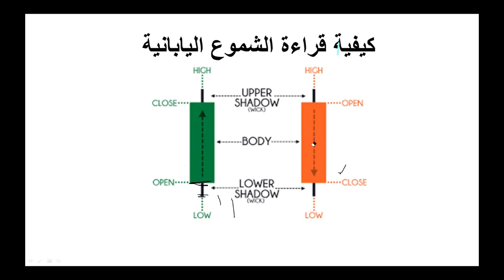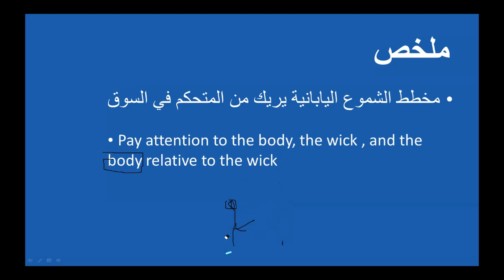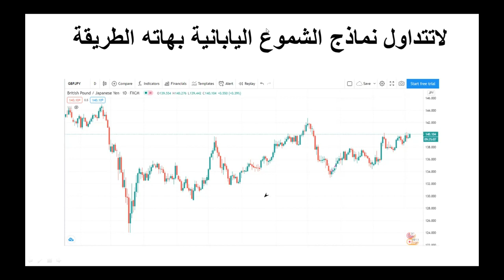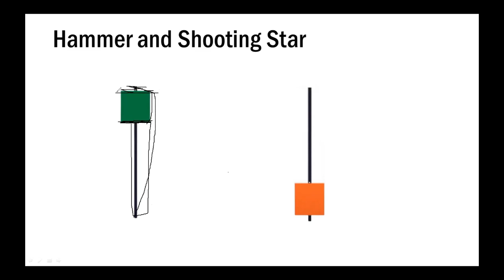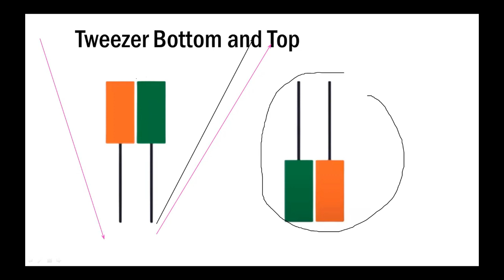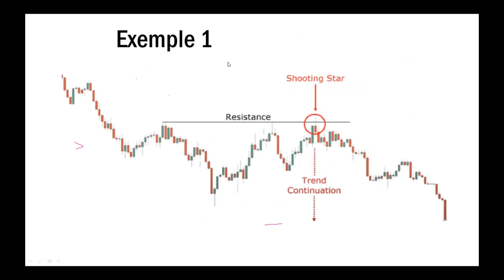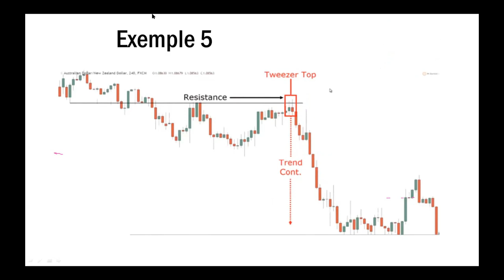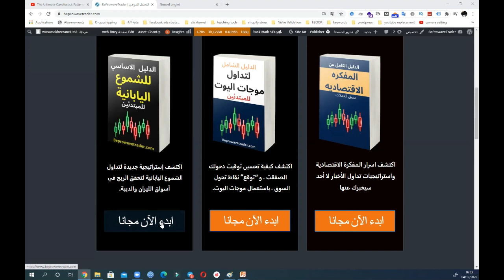دورة الشموع اليابانية للمبتدئين : دورة مجانية في احتراف تداول نماذج الشموع اليابانية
دورة  تدريبية مجانية  في احتراف تداول نماذج الشموع اليابانية للمبتدئين
بادئ ذي بدء ، ما هو هدف الشموع اليابانية؟  الشموع اليابانية هي في الأساس طريقة  لقراءة الرسم
 البياني للسعر. والعنصر الأساسي في مخطط الشموع اليابانية هو أنه يظهر لك أربعة أشياء. يظهر لك سعر الافتتاح ،أعلى مستوى للجلسة ، أدنى مستوى للجلسة وسعر الإغلاق ،
كيف تقرأ الشموع اليابانية؟ أو كيف تقرأ مخطط الشموع ؟ لذا ، تذكر أن هناك أربعة أشياء فقط: سعر لفتح ، لأعلى ، لأسفل ، الاغلاق. يمكنك أن ترى أن الشموع عادة ما تكون بلونين ، إما  ، أخضر ، أحمر ، أو ربما أسود ، أبيض. في بعض الأحيان يمكنك حتى أن تقوم بتغيير اللون إذا أردت ، ولكن عادة ما يكون اللون الأخضر والأحمر الأكثر شيوعًا.

  الآن أريدك أن تفهم شيئًا نسميه دمج أنماط الشموع اليابانية. نظرًا لأن أنماط الشموع ، تظهر لك فقط سعر الجلسات المختلفة. وإذا فكرت في الأمر يمكن دمجها

إذن الآن كيف لا تتداول أنماط الشموع ، أليس كذلك؟ الآن أنت تعرف كيف تقرأ نموذج الشموع ، حتى أنك تعرف كيف تجمعها ، كيف لا تتداول أنماط الشموع؟ لأنه خطأ.